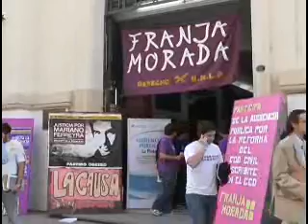DONACION DE SANGRE